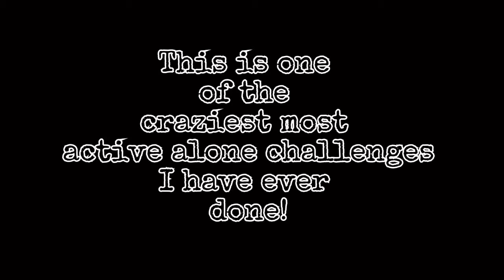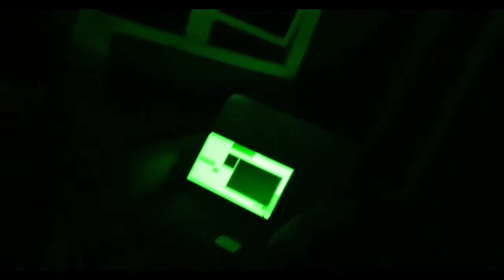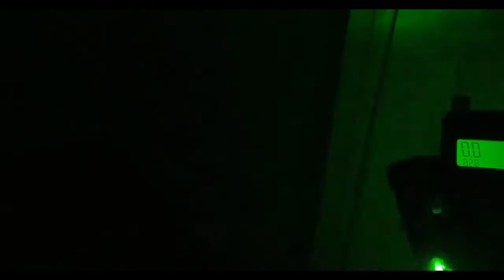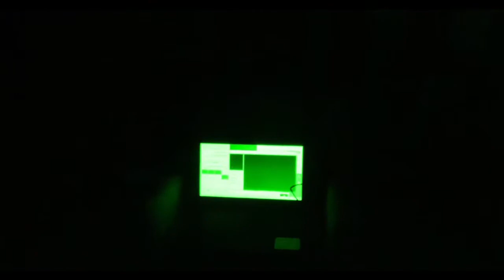A Haunting in Zephyrhills. 15 minutes alone with Debbie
Debbies  hot sweaty 15 minutes alone in this very active haunted old house in Zephyrhills, Florida!

Please let us know if you hear or see anything ! This house was so awesome! Lots of activity.
Voices, footsteps, Mel Meter spikes, temperature drops .. equipment malfunction !

Big shout out and Thank you to Al Capon3  and his awesome Mom for helping us! You guys rock!